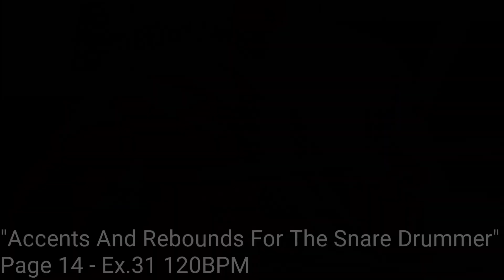"Accents And Rebounds For The Snare Drummer" Page 14 - Ex.31 120BPM